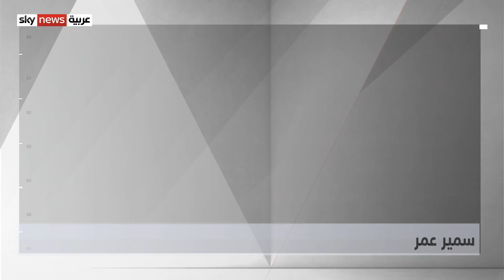الجامعة العربية تؤكد تضامنها مع الإمارات لحماية أمنها القومي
أكد المندوبون الدائمون في الجامعة العربية، تضامنهم الكامل مع دولة الإمارات العربية المتحدة، فيما تتخذه من خطوات لحماية أمنه القومي، وفي جهود مكافحتها للإرهاب الحوثي.